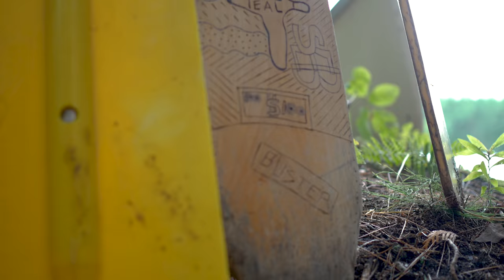RedHorse Madness [ 4k ]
After setting up in the pitch blackness and forgetting the marshmallows and bud lights, we still managed to have an epic time camping!

Song:
 Won't Back Down (Boehm Remix) b y Benjamin Francis Leftwich